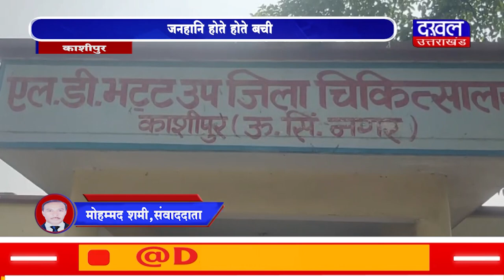DAKHAL NEWS जनहानि होते होते बची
जनहानि होते होते बची
अस्पताल की दीवार पर गिरा पेड़